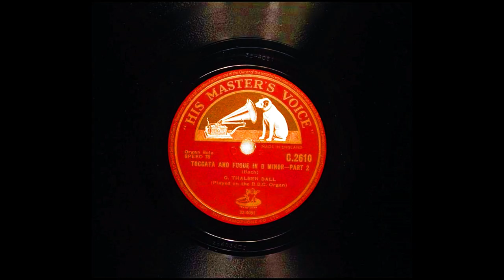Toccata And Fugue In D Minor From HMV Part 2 (7K Subscribers Special)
Played on the B.B.C. Organ